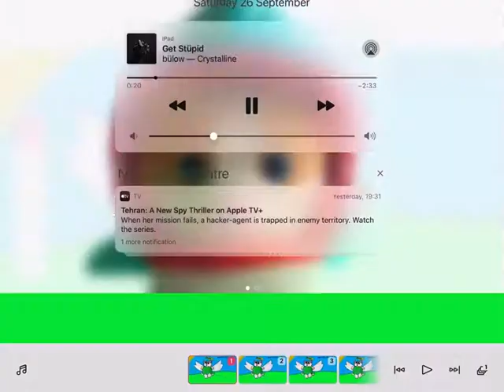Watermelon boi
He cute UwU